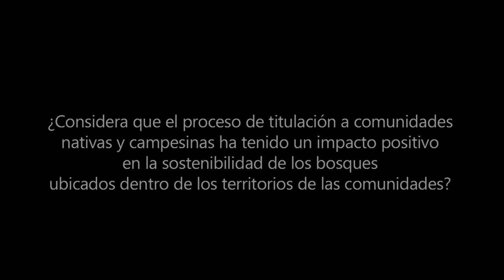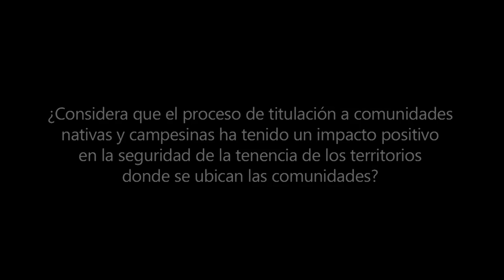Diálogos de Tenencia, Perú: Ronald Rojas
Ronald Rojas es representante del Proyecto Mejoramiento de las Capacidades para Fortalecer la Gestión del Territorio en Madre de Dios.